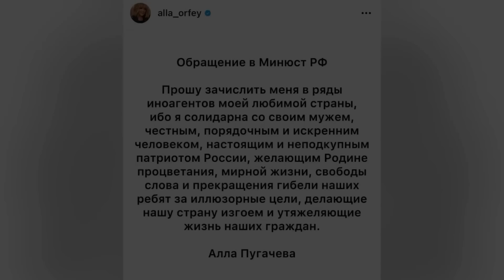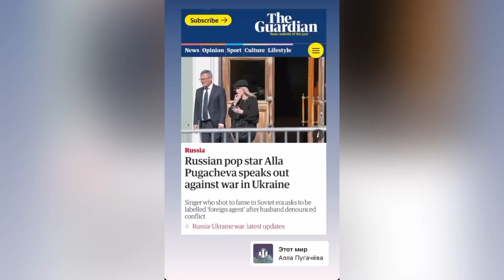ПУГАЧЕВА:Россия уже изгой.В Путіна реагують на заяву визнати її іноагентом за солідарність з Галкіни